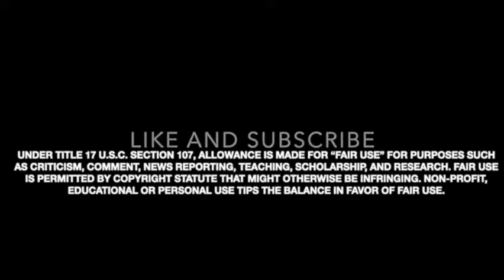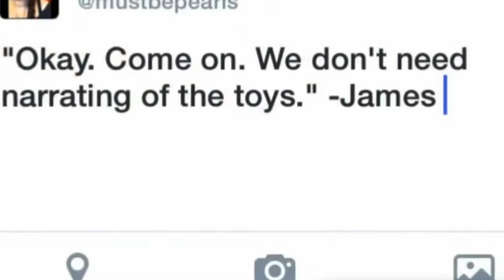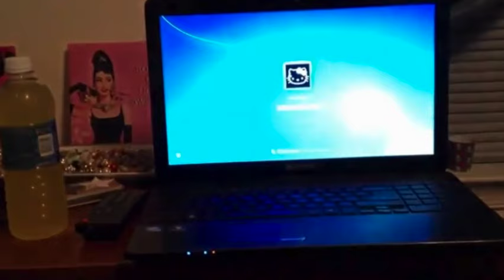AMBERLYNN'S MOST DELUSIONAL VIDEO YET!!! BIG CHERRY #157